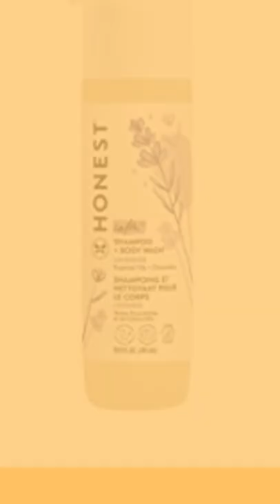Best Baby Products On Amazon Under 1000#shorts | amazon gadgets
Best Baby Products On Amazon Under 1000